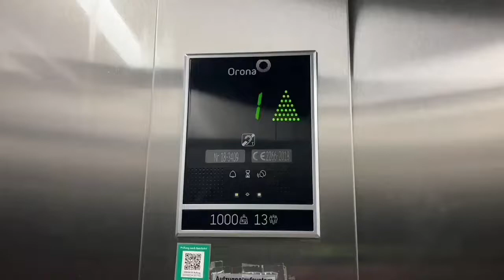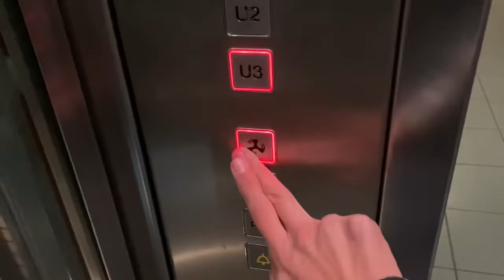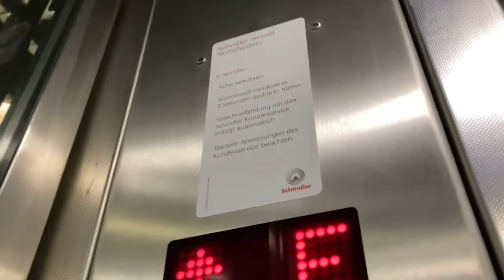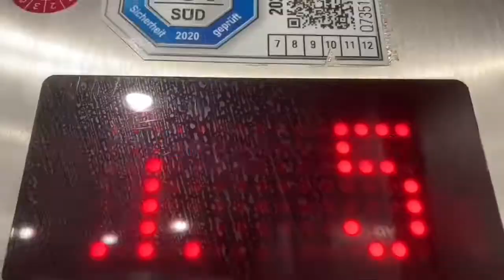Aufzugtour in Fitnessstudios In Augsburg Hauptbahnhof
0:00 Intro
0:11 Hydraulik Aufzug
3:46 Rolltreppe
3:46 Out Intro